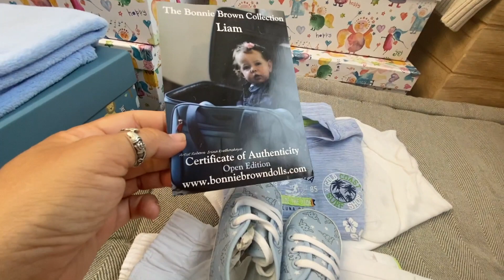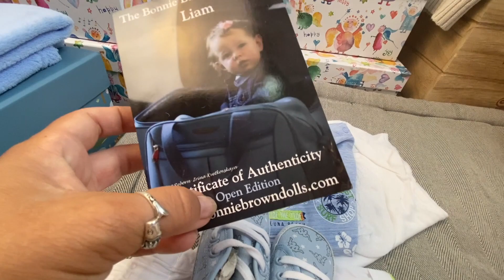💙 ENVÍO al Bebé Reborn Airán en Gran Canaria. Liam de Bonnie Brown